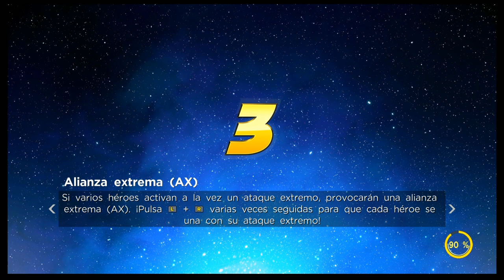Guia Como Conseguir Trajes Y Personajes Ocultos Marvel Ultimate Alliance 3